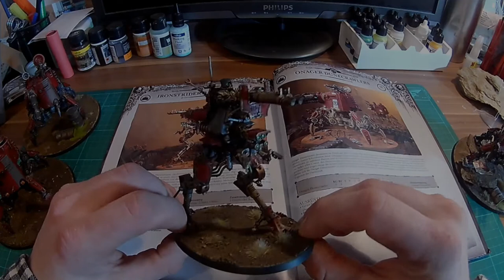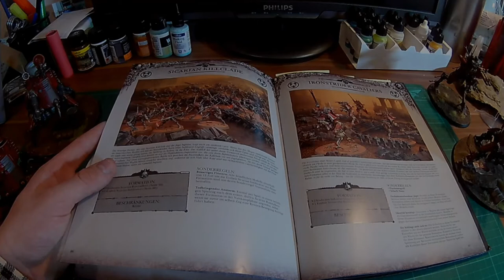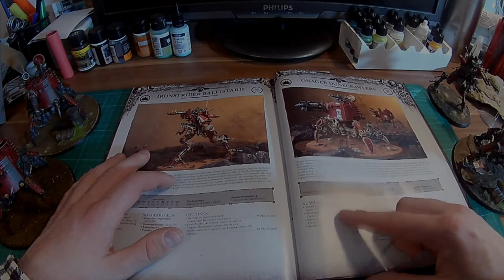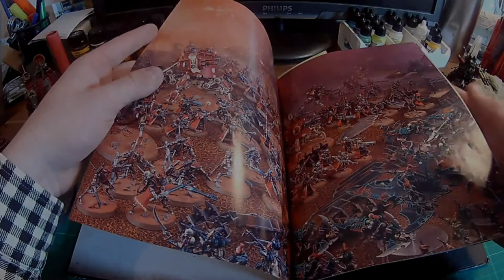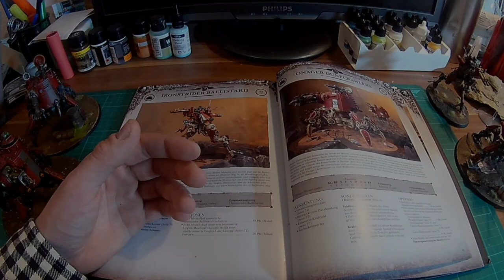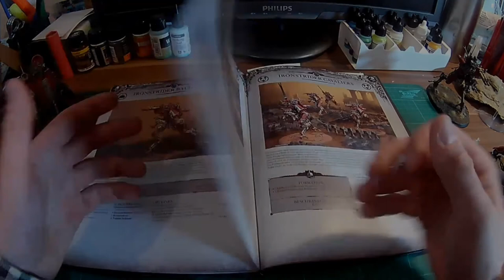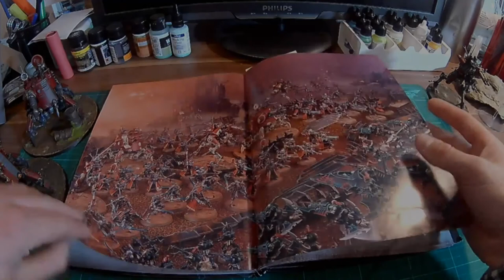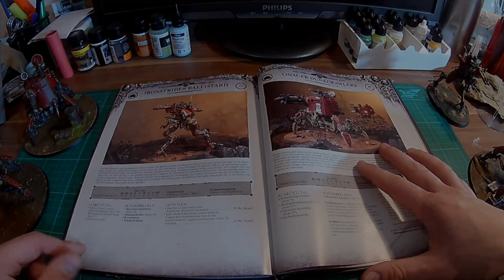Bunkervideos - Admech Einsteiger Leitfaden #4 Dunecrawler / Ballistarii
Warhammer 40k Einsteiger Leitfaden

Folge 4.) Dunecrawler / Ballistarii